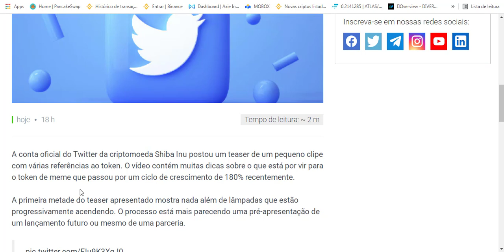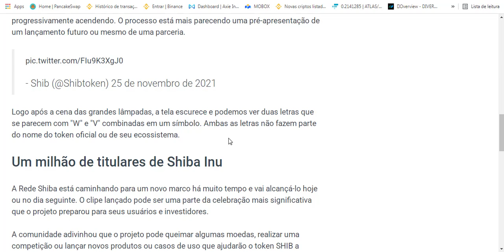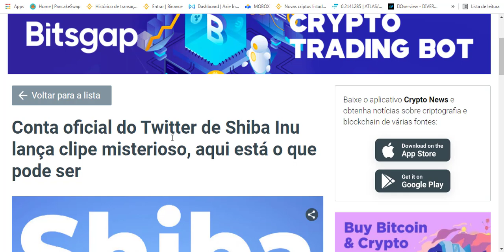SHIBA INU HOJE - SHIB COIN LANÇA CLIP MISTERIOSO EM SUA PÁGINA E PARECE QUE VEM GRANDES NOVIDADES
Para ajudar a reverter a propagação devastadora da Covid-19 na Índia, a VB desde então utilizou o SHIB na maaior criptografia doação da história e, na verdade, queimou 40% de seu suprimento total em uma carteira morta, garantindo nosso sucesso e estabilidade a longo prazo. Nas palavras de Ryoshi, “Obrigado ao woofmeister por permitir a verdadeira descentralização. Agora realmente começamos. ”
SHIB

Compre SHIB
COLEIRA

Compre LEASH
OSSO

Compre OSSO